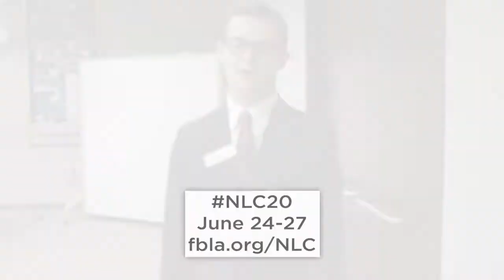Welcome Back PBL!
Welcome Back to a new membership year!